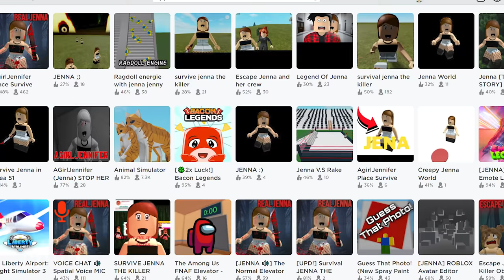ROBLOX Brookhaven 🏡RP - FUNNY MOMENTS ALL HACKERS EPISODES